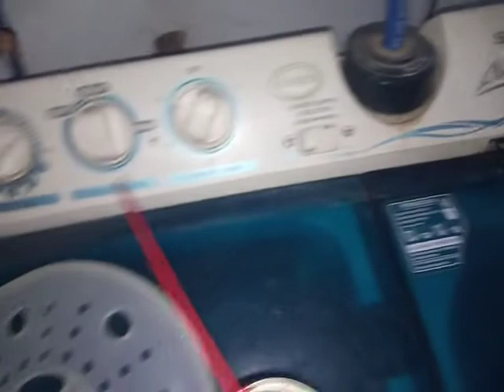mesin cuci pengering tidak berputar-chanel gemilang Pratama teknik.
kami merangkum sebuah video tutorial bagaimana cara cepat servis mesin cuci dua tabung tidak bisa spin.